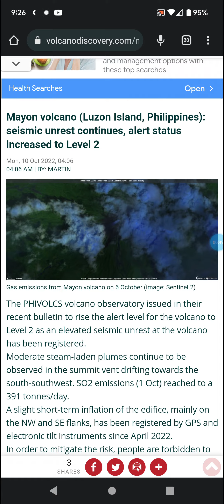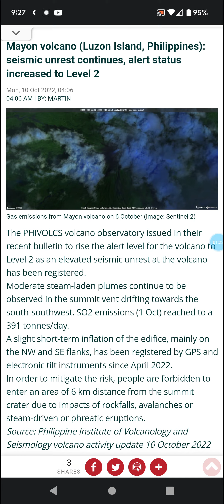Seismic Swarm Continues at Mayon